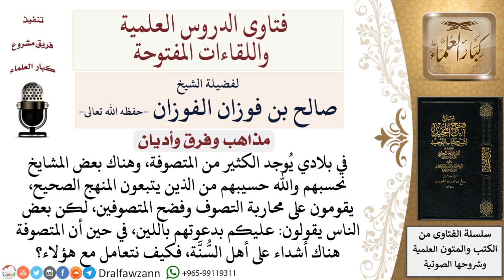كيف يتم التعامل مع المتصوفة وفضحهم؟ لمعالي الشيخ صالح الفوزان